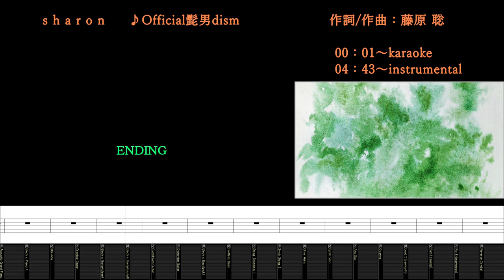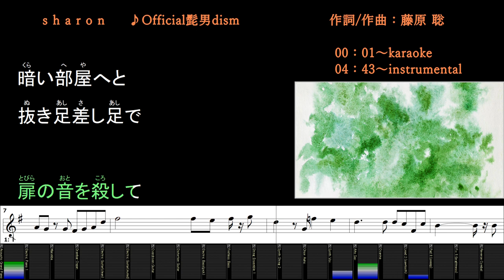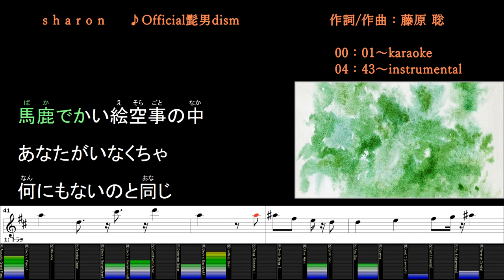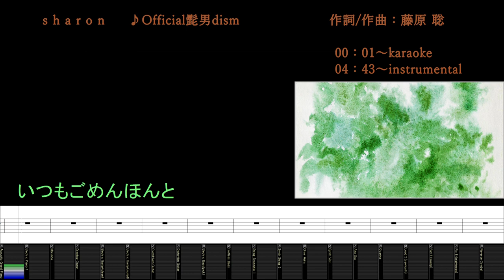sharon/Official髭男dism/カラオケ/instrumental/歌詞/シャロン/髭男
(00:00～) カラオケ/歌詞
(04:43～) メロあり練習用/BGM/歌詞

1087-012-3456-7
sharon
♪Official髭男dism
作詞/作曲：藤原 聡

JASRAC